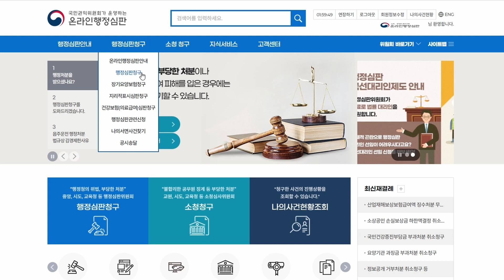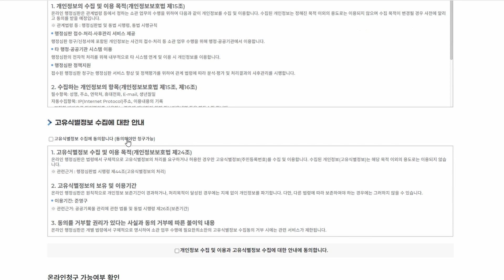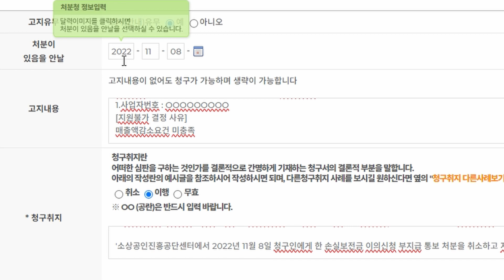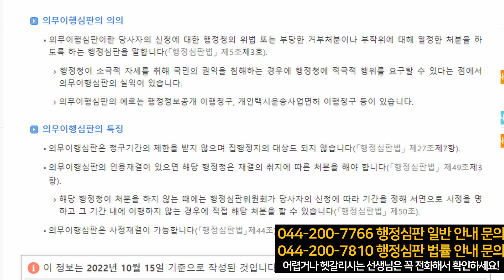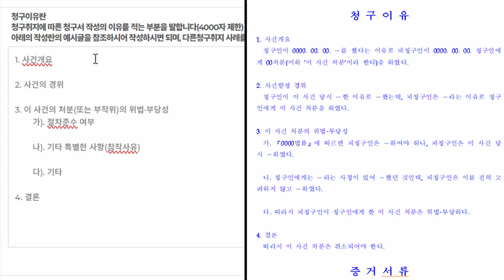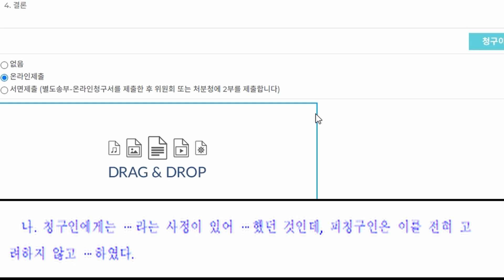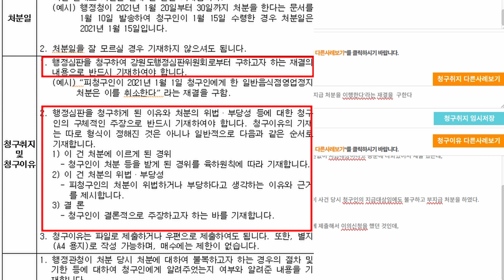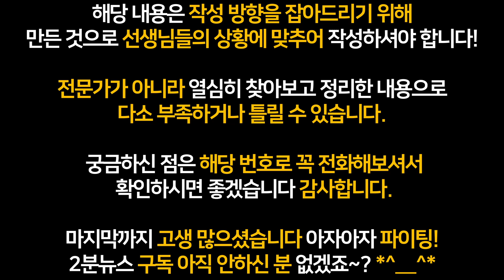1시간만에 배우는 손실보전금 행정심판 신청,작성 따라하기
안녕하세요 2분뉴스입니다. 영상을 한 번에 다루면 헷갈리실까봐 나눠서 업로드 하였는데 다음 영상을 못 찾는 분들이 계셔서, 한 번에 묶어서 종합본으로 다시 올립니다!! 지난 번에 올린 풀이영상을 한 번 보시고 이 영상대로 잘 따라하시면 행정심판 신청이 수월하실 것 같습니다!! 도움되셨으면 좋겠습니다. 감사합니다